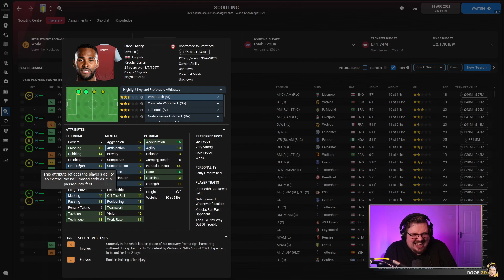Zealand DESTROYS Lollujo, Benjy loses it